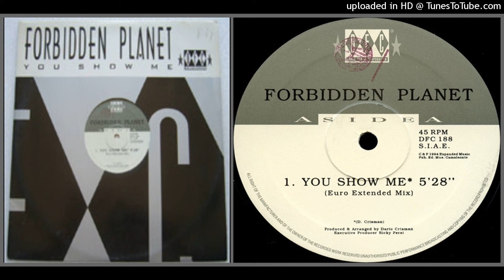Forbidden Planet (3) – You Show Me (Euro Extended Mix – 1994)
Telegram ou Eurodance Total Oficial